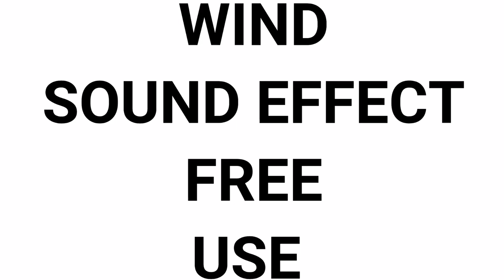Wind Sound Effect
Wind Sound Effect NO COPYRIGHED free to download